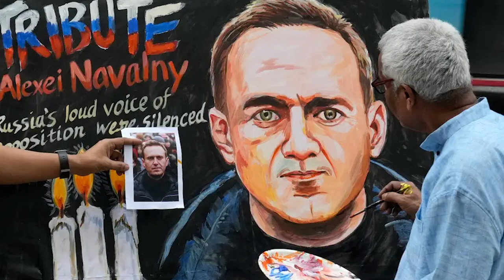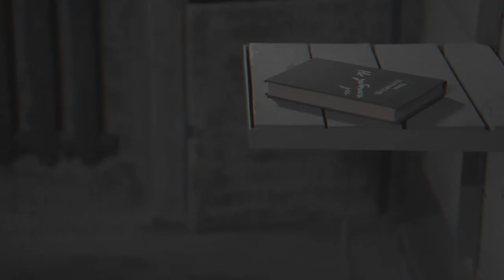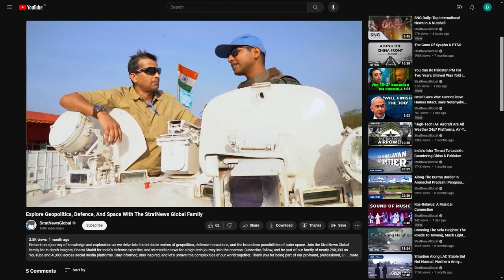Alexei Navalny’s Mother: Agree To Secret Burial Of Son, Else…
Lyudmila Navalnaya, mother of deceased Russian Opposition leader Alexei Navalny, stated that she has finally received access to her son’s body.

In a report by Reuters, Lyudmila had also alleged that she had faced threats of “blackmail” by Russian investigators urging her to hold a secret burial ceremony for her son without mourners.

Lyudmila made these allegations in a YouTube video.

“They want this to be done secretly, with no farewell. They want to bring me to the edge of a cemetery, to a fresh grave and say: here lies your son. I don’t agree to this,” she said in the video.

According to Russia’s state news agency Tass, the Russian Opposition leader’s mother, had filed a lawsuit at a court in the Arctic city of Salekhard, demanding the release of her son’s body.

Russian authorities had then declined to do so, stating the body would be held for two weeks for “chemical analysis.”

Lyudmila also stated in the video that she had received a death certificate stating that her son died of “natural causes.”

The Kremlin has not reacted to her claims on the video.

Navalny, 47, died suddenly in an Arctic penal colony last week and his death has become a political issue between Russia and the West

President Biden who has openly blamed President Putin for Navalny’s death, stated that he was now considering even “more sanctions” on Moscow.

Russia however claims the death of the Opposition leader is an internal matter for Russia.

Reacting to the comments made by western leaders, Russian foreign minister Sergei Lavrov called the west’s reaction to the death of opposition leader Alexei Navalny “hysteria.”

He said that western countries had no right to meddle in Russia’s affairs.

Item ID:                         YENPVK2
Registered Project Name:         Navalny Explainer
License Date:                    February 23rd, 2024